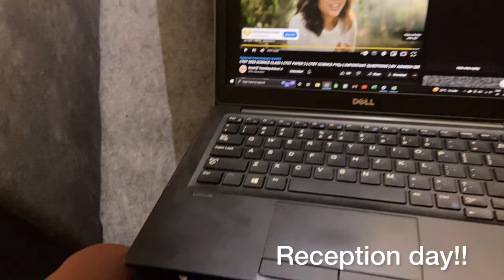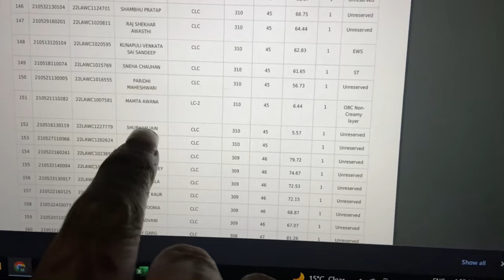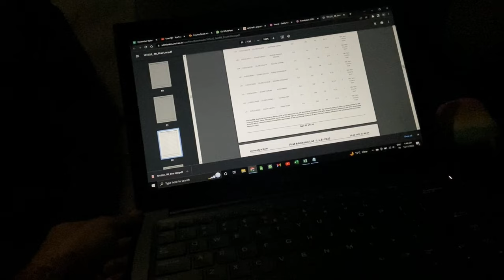DU LLB first merit is out!! + family fun😍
Hey guys🙋‍♀️
Thanks for joining 💕
This channel belongs to Sangam Awana & Mamta Awana
We're looking forward to create more content for you guys.
Comment (we'd love to hear you)
and SHARE this with your family and friends ❤️